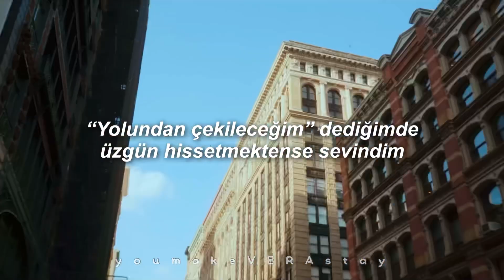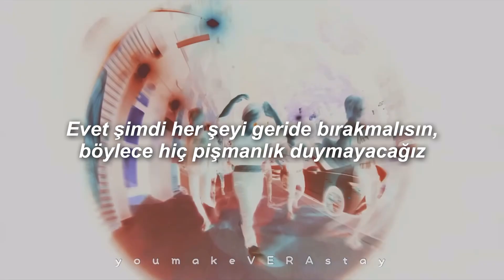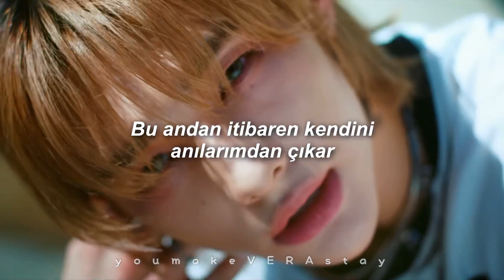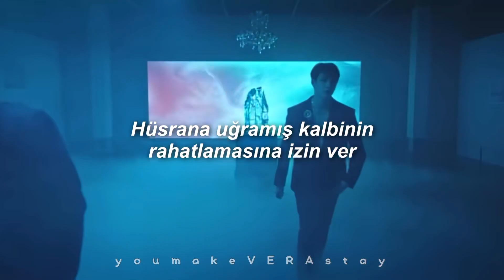Stray Kids - Chill 💜 FMV Türkçe Çeviri✨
Stray Kids Maxident album Chill FMV Türkçe Çeviri